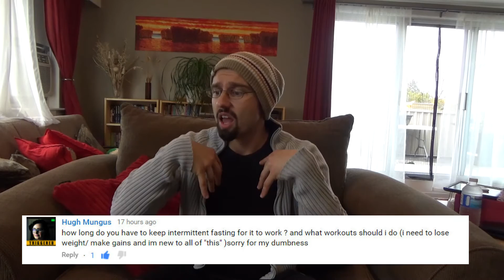When Will You See Results With Intermittent Fasting? | Fat Loss Vs. Hormone Output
In this video I respond to a comment and discuss how/when you can expect to see results by implementing Intermittent Fasting in your lifestyle!